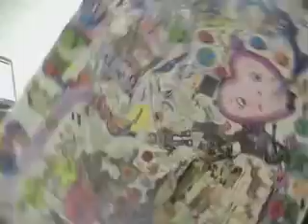peachcake update 04